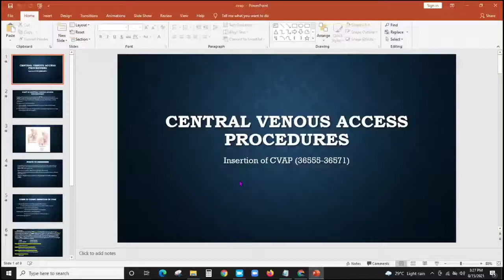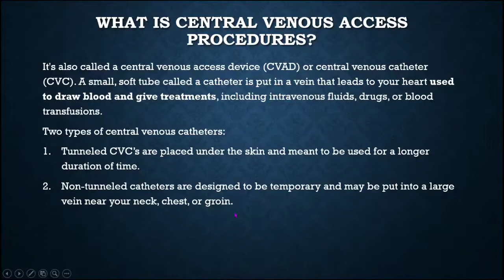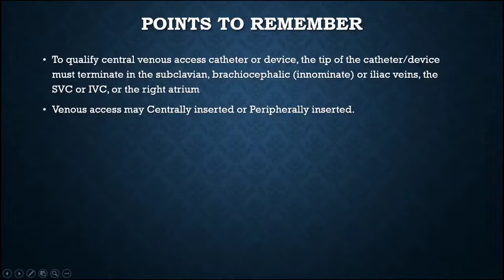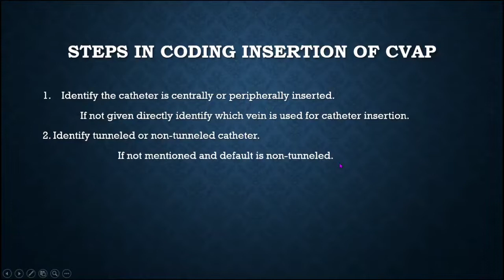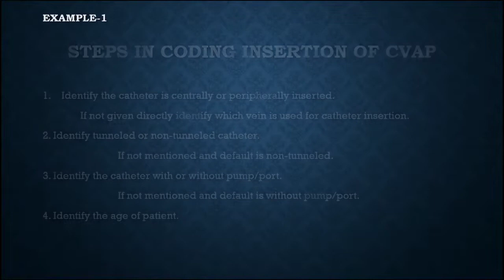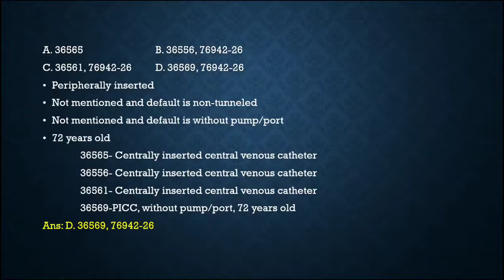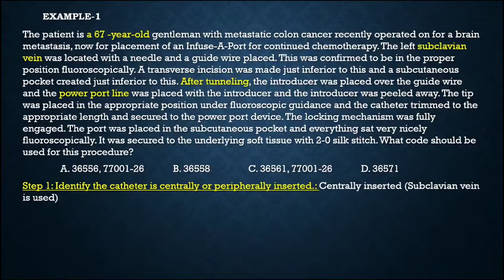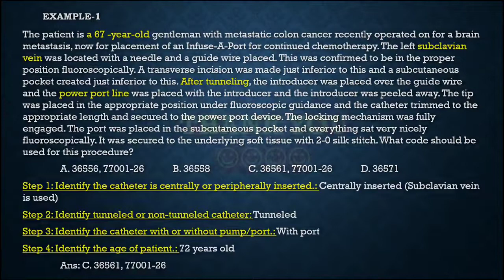CARDIOVASCULAR SYSTEM CODING |CENTRAL VENOUS ACCESS PROCEDURES | MEDICLUX CODING TRAINING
A central venous catheter, also known as a central line, is a tube that doctors place in a large vein in the neck, chest, groin, or arm to give fluids, blood, or medications or to do medical tests quickly. These long, flexible catheters empty out in or near the heart, allowing the catheter to give the needed treatment within seconds. You may be familiar with standard intravenous lines (IVs). Central lines are much different from standard IVs that are used to give medicine into a vein near the skin’s surface, usually for short periods of time. A central venous catheter can remain for weeks or months, and some patients receive treatment through the line several times a day. Central venous catheters are important in treating many conditions, particularly in intensive care units (ICUs).
Central venous catheters may be used for the following reason:
USES:
 To give medicines for treatment of pain, infection, or other medical issues (e.g., cancer or heart problems)
 To provide fluids for nutrition.
 To help conduct certain medical tests.

There are several types of central venous catheters. Healthcare providers use the type that is best for each patient’s case.
 A peripherally inserted central catheter (PICC) line is placed into a vein in the arm.
 A tunneled catheter is surgically placed into a vein in the chest or neck and then passed under the skin. One end of the catheter comes out through the skin so medicines can be given right into the catheter.
 An implanted port is similar to a tunneled catheter, but an implanted port is placed entirely under the skin. Medicines are given by a needle placed through the skin into the catheter. An implanted port is not as visible as a tunneled catheter, does not require as much daily care, and does not get in the way of a patient’s regular activities as much as a PICC line or a tunneled catheter might.